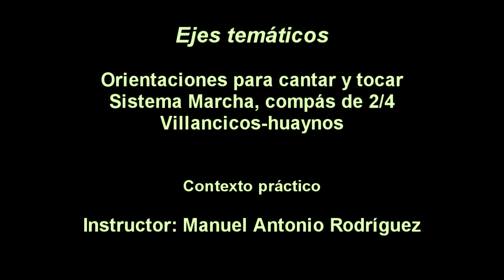Curso de guitarra funcional y canto popular, XXXXI parte, Bogotá, Colombia, 2021